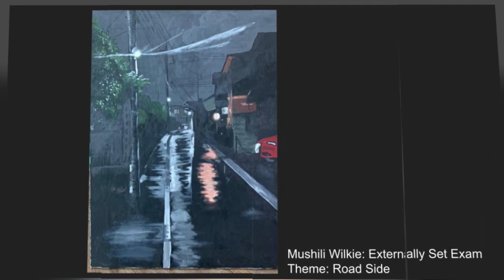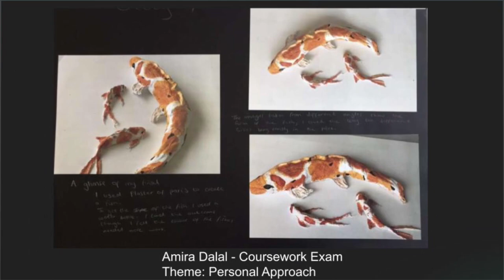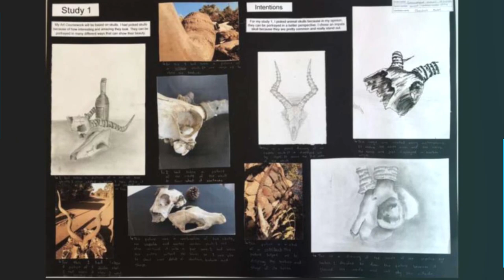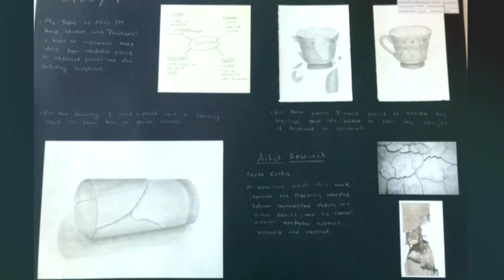ISL IGCSE Art exam video - 2021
Please enjoy watching this short video of artworks produced by the International School of Lusaka year 11 students for the May/June exam 2021. It`s our policy not to share exam results and artwork before any queries have been resolved by our school.
Please enjoy our short presentation, the video will be posted on the school blog and other platforms.